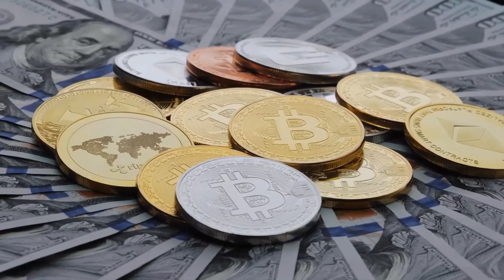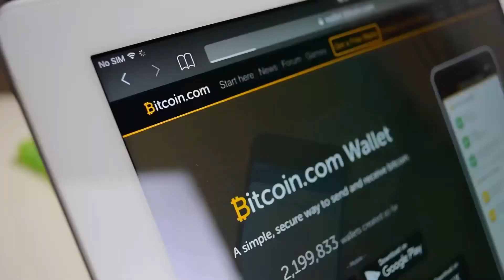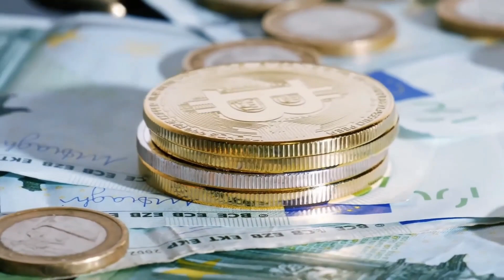Difference between BITCOIN and BITCOIN CASH!